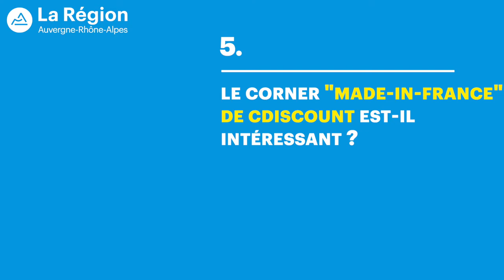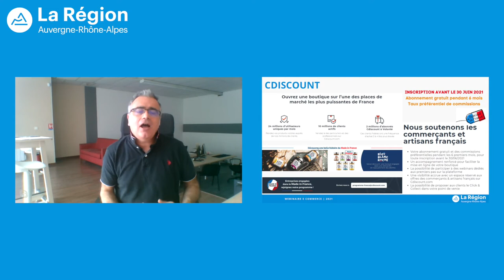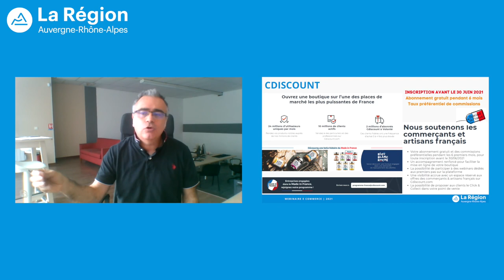Le corner "Made in France" de Cdiscount est-il intéressant ?